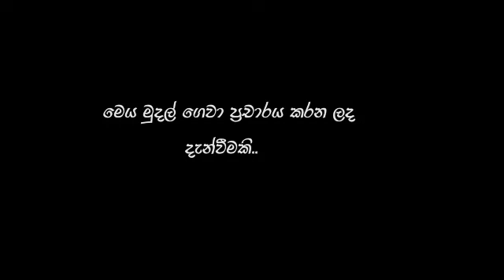ඉස්සරහට තමයි හොද හොද නඩු එලියට එන්නේ නලින්ද ජයතිස්ස කියයි